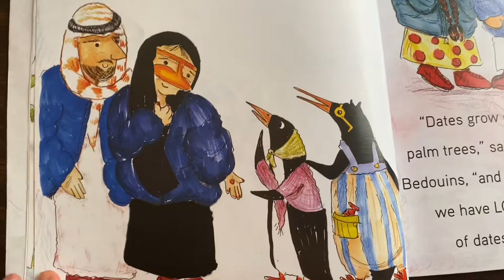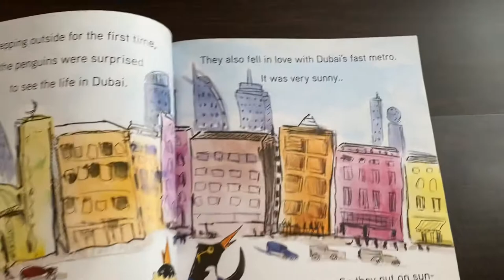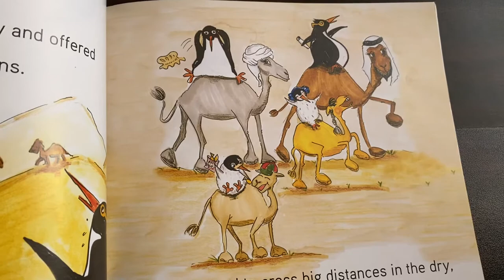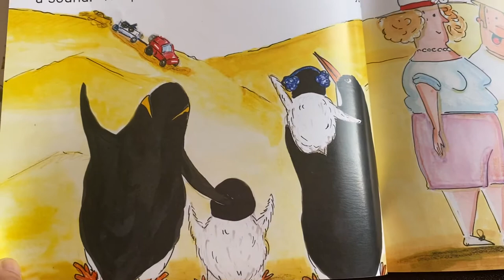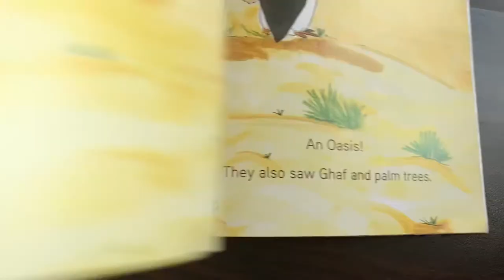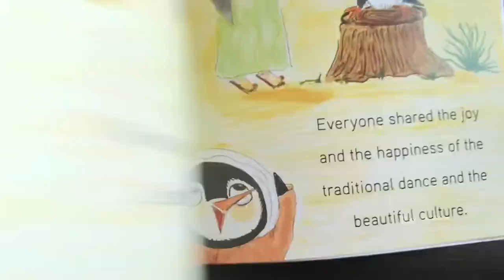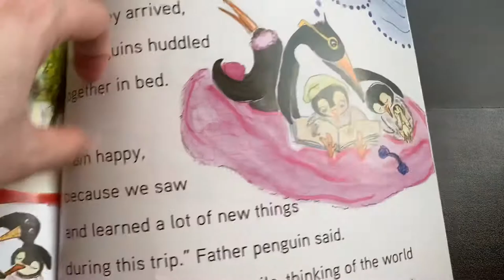Pengouins | Read Aloud | Storytime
A family of 4 little penguins lives in the wonderful city of Dubai. They meet the Bedouins of Liwa and fell in love with their culture, clothes and dates!

Written by Asma Al Ketbi
Illustrated by Maitha Al Khayat